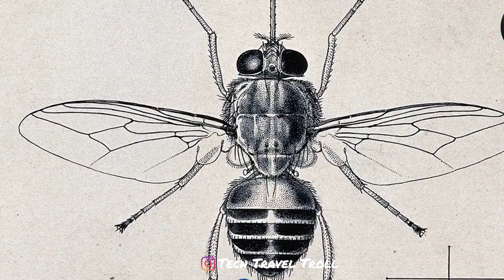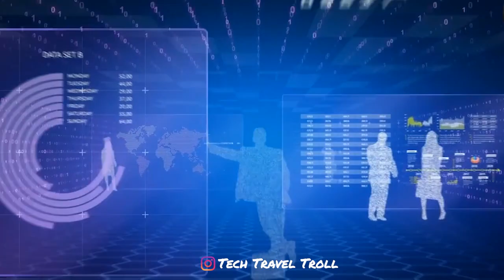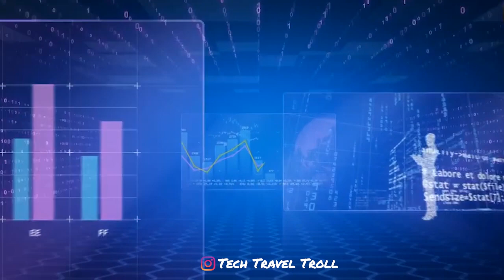10 Most Dangerous Animals in the World | ലോകത്തെ ഏറ്റവും അപകടകാരികളായ 10 മൃഗങ്ങൾ | Tech Travel Troll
10 Most Dangerous Animals in the World
9. Cone Snail
8. Golden Poison Dart Frog
7. Box Jellyfish
6. Pufferfish
5. Black Mamba
4. Saltwater Crocodile
3. Tsetse Fly
2. Mosquito
1. Humans